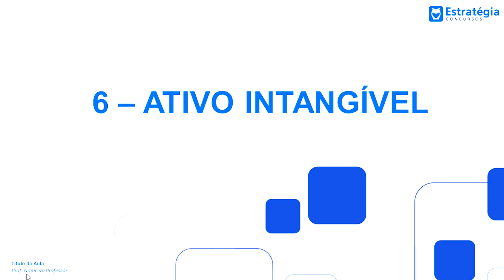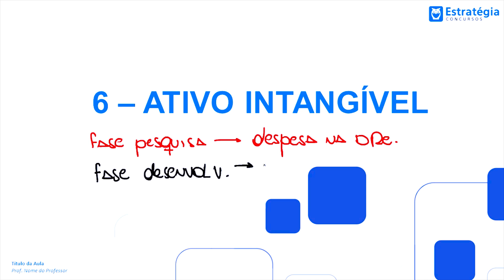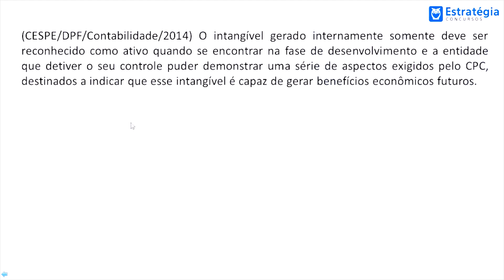100 Dicas PF e PRF - Contabilidade | Dica 53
PRF . . Acompanhem o projeto do Estratégia Concursos de 100 Dicas PF e PRF que te ajudará a fixar o conteúdo da matéria para a sua próxima prova. Bons estudos!